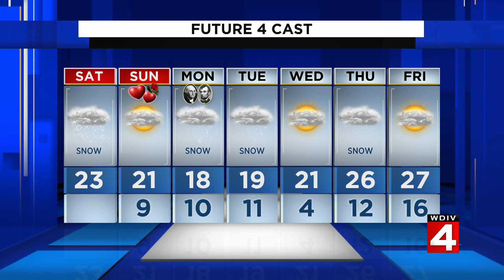Metro Detroit weather forecast: Frigid with snow possible Saturday afternoon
Saturday, Feb. 13, 2021 weather update